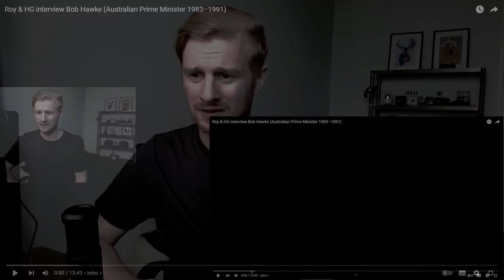Reaction To Roy & HG Interview Bob Hawke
This is my reaction to Roy & HG Interview Bob Hawke

In this video I react to Roy and HG interviewing ex Australian Prime Minister Bob Hawke